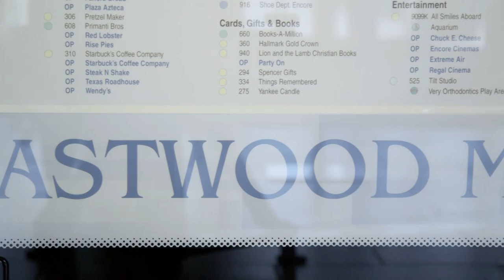Eastwood Mall Evolving to Meet Your Needs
What do you find when you visit one of America's largest shopping centers? Eastwood Mall has more variety then you can even imagine.